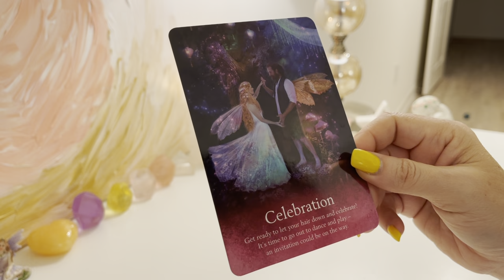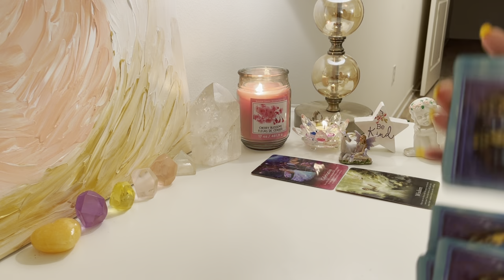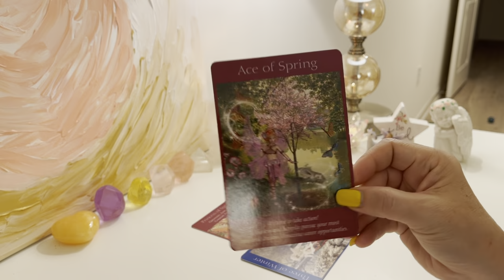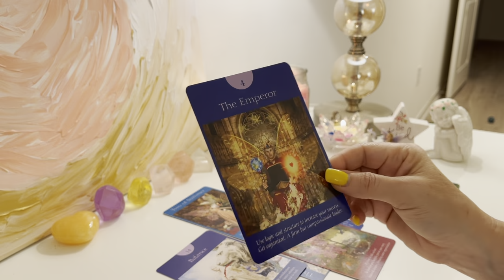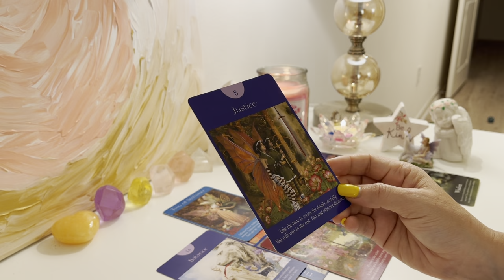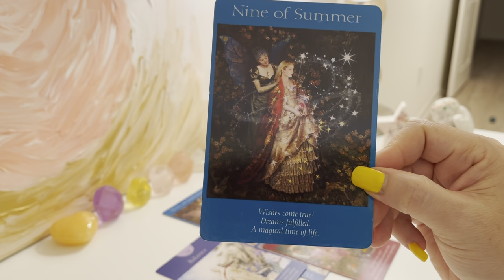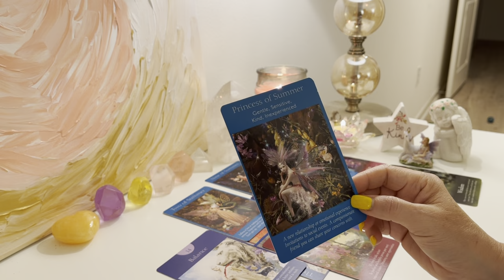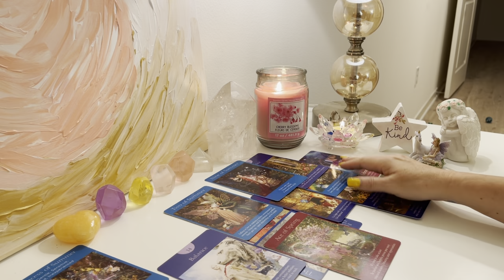Aries daily - justice served